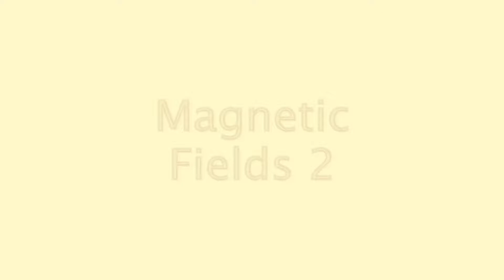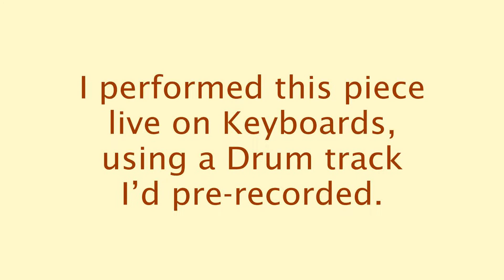Magnetic Fields 2 on Keyboards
I had to carefully choose my third Jean-Michel Jarre performance video.  I realised I'd probably only have time to do one more in this batch.  And the pieces I would perform had to contrast.  I think Magnetic Fields 2 was the best choice.

I intended to do Second Rendez-Vous, but it has similarities with "The Emigrant", (my first Jean-Michel Jarre performance).  Both pieces were from around the same time, Jean-Michel Jarre did both in his famous "Destination Docklands" concert, and both use very similar sounds.  I assure you, Second Rendez-Vous will be a high priority piece for my next batch of Jean-Michel Jarre performance videos!

I played the main melody on a double layered sound on the Roland W-30.  I sampled the two "Tones" in this sound from my old Casio CT-670.  That was way back in 1997.  For this performance, I gave one of the two tones a pitch bend range of 1 octave and the other tone no pitch bend range at all.  This performance is somewhere between the original album version of Magnetic Fields 2 and the version on the Greatest Hits album "Images".  The "Images" version has the G7 add b9 chord slowly bending up an octave.

I created a special patch on the Korg N5.  Included on it was the Bass sound, a layered sound for the some of the right hand parts, and a Hand Clap.  I also put a Multi Tap Delay on this patch, as it made the Bass part sound so much better.

I didn't use the Hand Clap in the end.  I was going to use it for certain parts of the piece, but it didn't work.  Using a pre-recorded Drum Track seemed a much better way to go.  I did the Drum Track on the virtual instrument LM7.  It's a very basic one that specialises in Drum sounds, but it was perfectly sufficient for this purpose.

There're other reasons why I wanted a constant Drum Beat in this piece.

    1.  Without a Drum Beat, the piece sounds like it's in half tempo, ( 1 * 2 * 3 * 4 * ,  instead of  1 2 3 4, 1 2 3 4 ).  The Bass part makes it sound like that.

    2.  I kept speeding up slightly as I was playing, therefore playing out of time with the Multi Tap Delay.  The Drum Track stopped this happening.

    3.  In my second Jean-Michel Jarre performance video, Chronologie 6, I ended up pre-recording the Bass part.  This inspired to include pre-recorded parts, in some of my performance videos, to thicken the texture.

If you want to see me in a couple more guises, check out the two bands I play in, Roxyrama and Remember Hillards.  Both have Youtube channels and websites.  For the details, just go on to my channel and click "About".